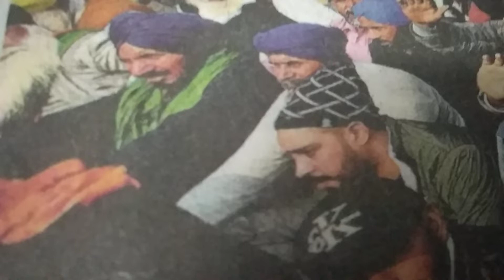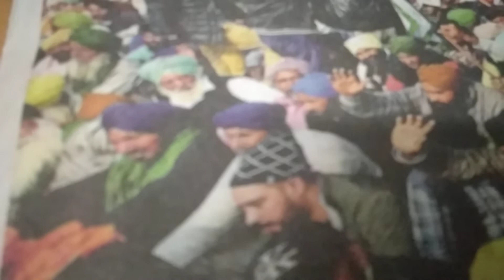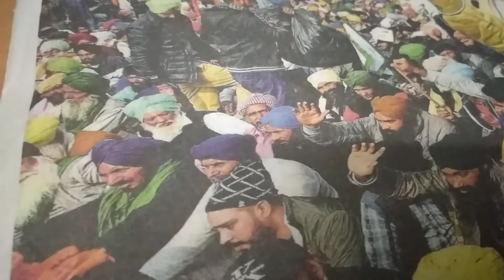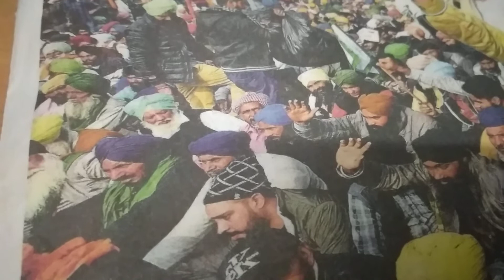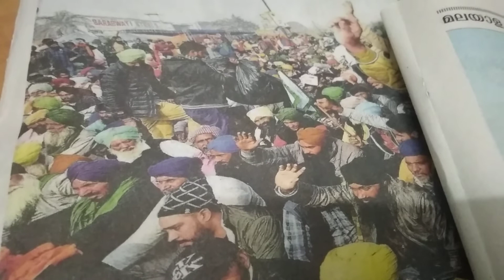ഉത്തരവാദിത്വത്തിന്റെ പ്രാദേശിക ഭരണത്തലങ്ങളിലേക്ക്...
പ്രാദേശിക ഭരണ സംവിധാനങ്ങളിൽ പുതിയ ജനപ്രതിനിധികൾ ചുമതലകൾ ഏൽക്കുമ്പോൾ അറിയേണ്ടത്...